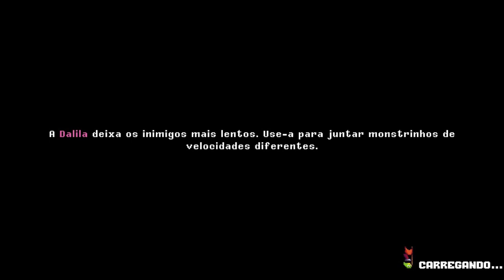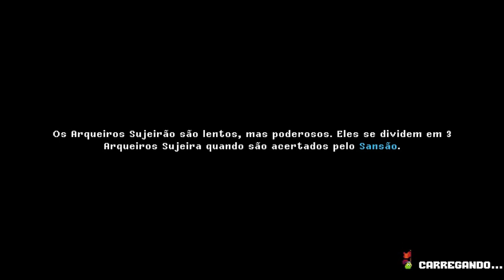Vamos conhecer o NOVO JOGO da TURMA DA MÔNICA?! | Mônica e a Guarda dos Coelhos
Um pequeno gameplay do mais novo jogo da Turma, disponível para PS4, XboxOne, Nintendo Switch e no PC!